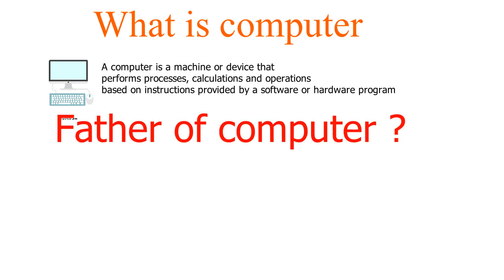What is computer | father of computer _come4you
CCNA HINDI | 23 best smartphone tips and tricks to impress your friends
SMART MOBILE TRICKS | Windows 10 class |